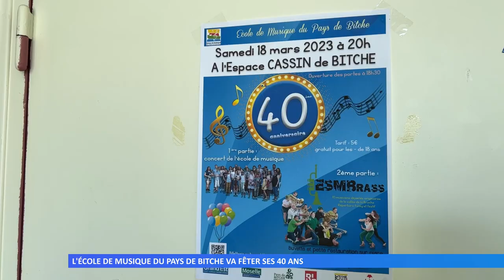L’école de musique du Pays de Bitche va fêter ses 40 ans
Pour cet anniversaire, les élèves avec leurs professeurs vont assurer un spectacle le 18 mars. Les premières répétitions ont commencé.